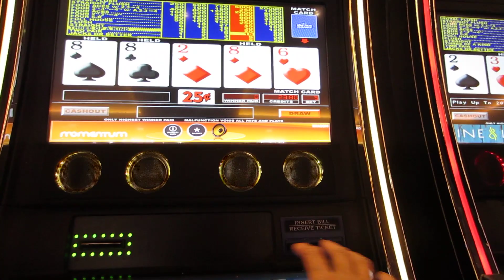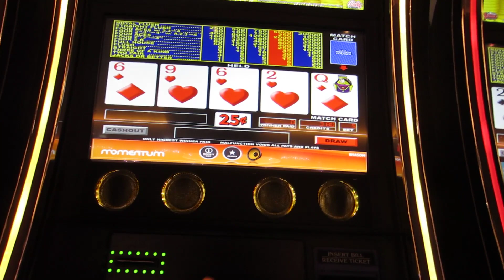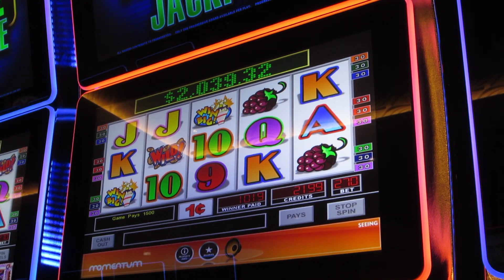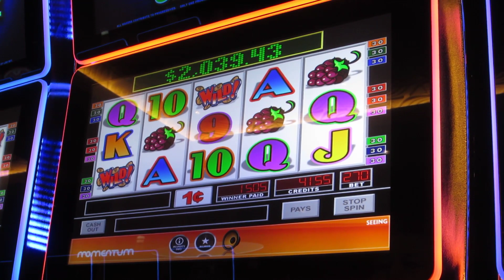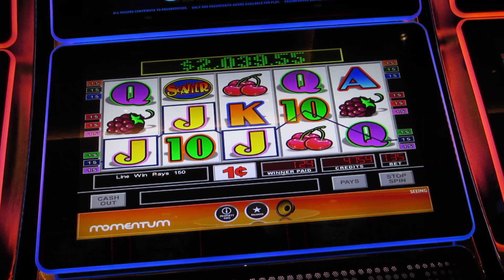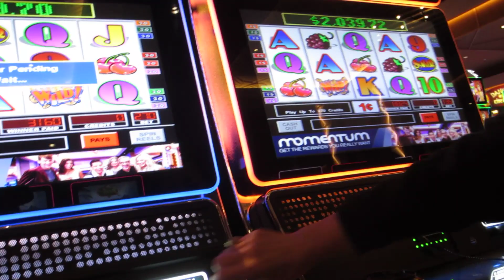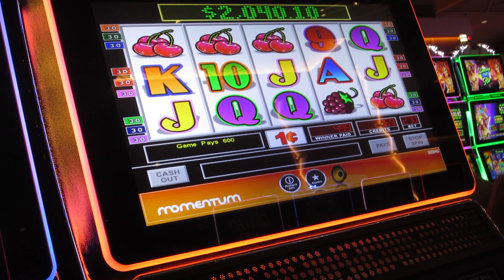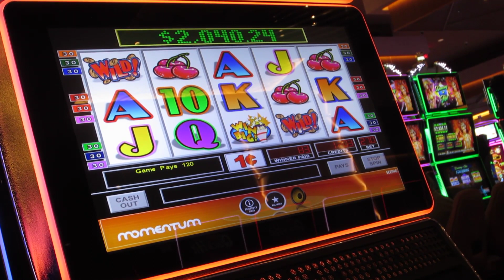Video poker copper dropper slots play at aliani casino !!!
play slots